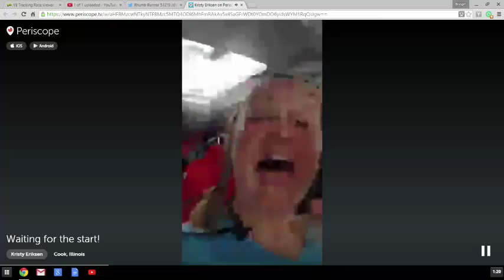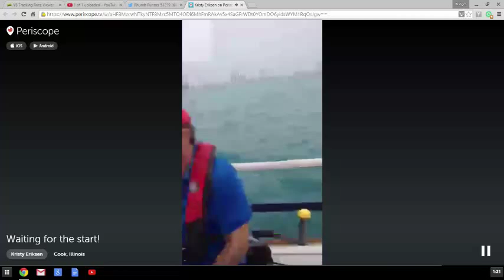Rhumb Runner Prestart - Racing Division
Thanks to Kristy Eriksen aboard Rhumb Runner.